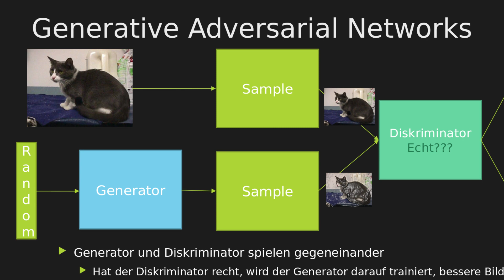Neuronale Netze #31 - GAN: Generative Adversarial Neuronale Netze: Dall-E und Co (ML #111)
Videowünsche?

oder schreib einfach ein Kommentar :) * *Meine Website mit allen anderen Kanälen und Newsletter* *: